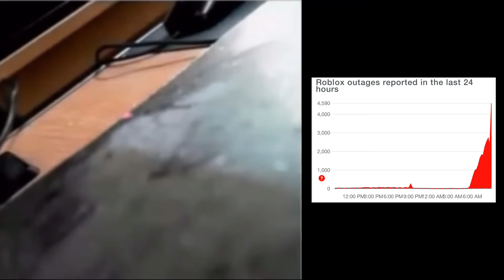Roblox down be like: